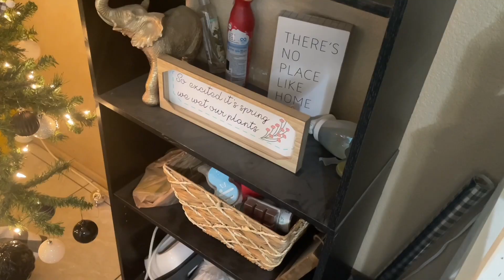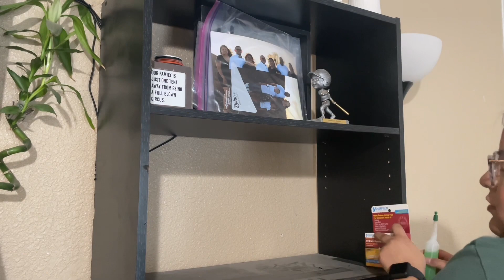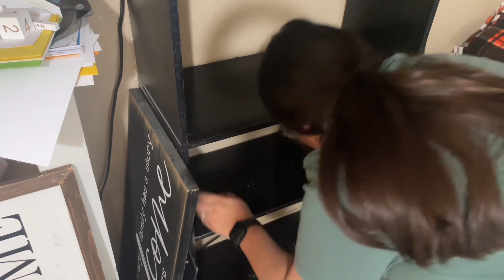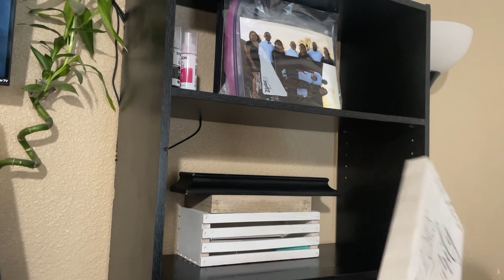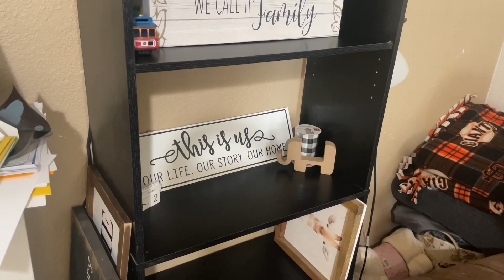🎄VLOGMAS DAY 16 | clean with me